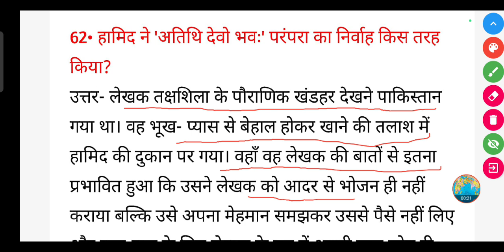हामिद ने 'अतिथि देवो भवः' परंपरा का निर्वाह किस तरह किया?